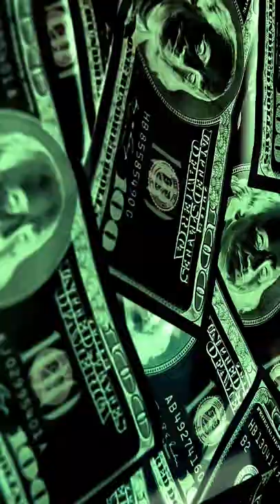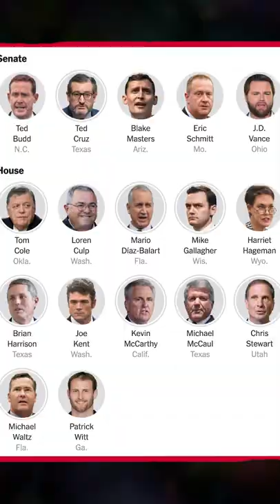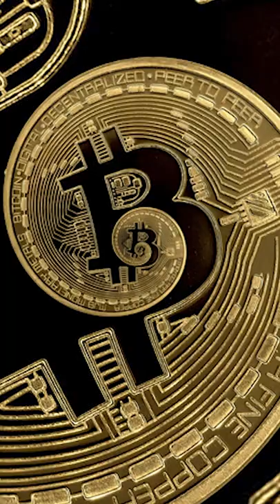Peter Thiel's Frightening Spiel | Not My Party with Tim Miller